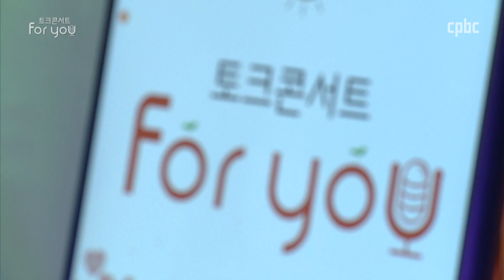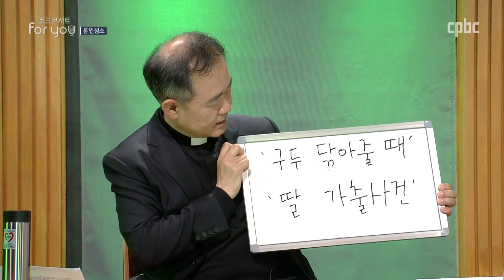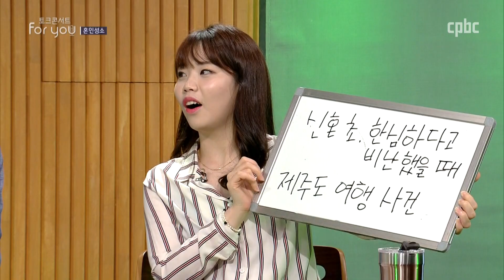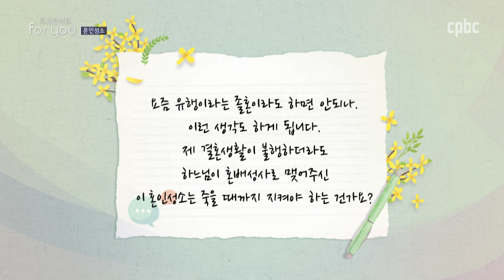[혼인성소] 토크콘서트 For You (27-28회)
출연 :

한상인 대건 안드레아
- 서울대교구 세검정 본당

황선아 카타리나
- 행복한 가정운동 봉사자

서미주 세실리아 (생활성가 가수)

생명과 환경에 관한 교회의 가르침을 알아보고
아름다운 세상을 만들기 위한 노력들에 대해
함께 고민합니다.

방송시간 | 금 13:00  토 22:40  일 13:40  수 03:00

매일미사 지향 신청 :  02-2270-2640